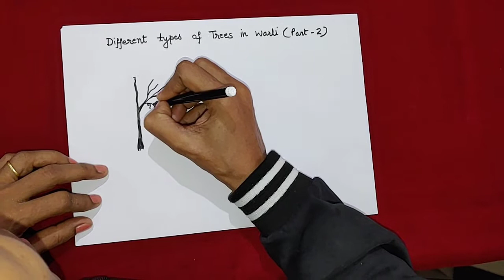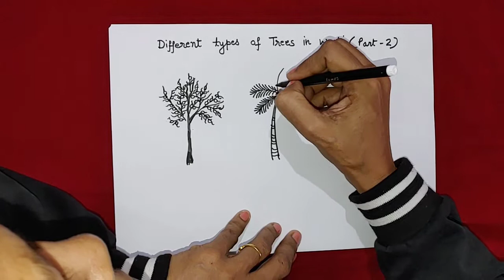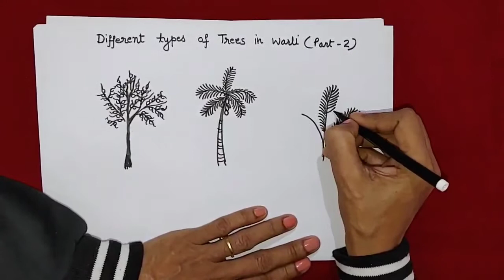Warli Tutorials 5: How to draw TREE shapes in Warli (Part 2) II Warli Paintings